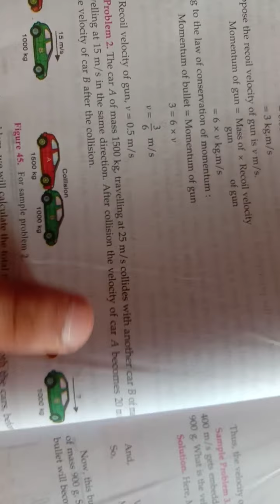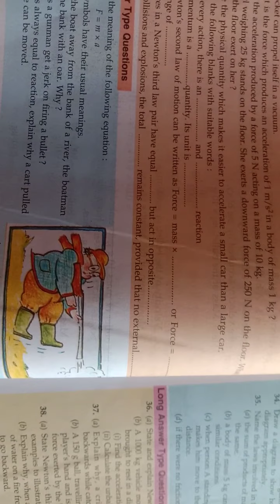class 9 motion lecture-5